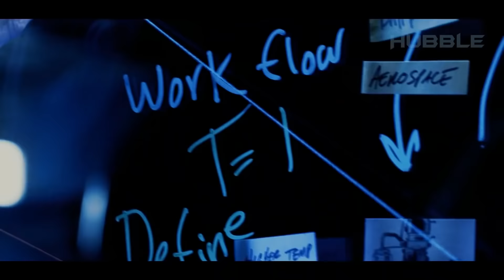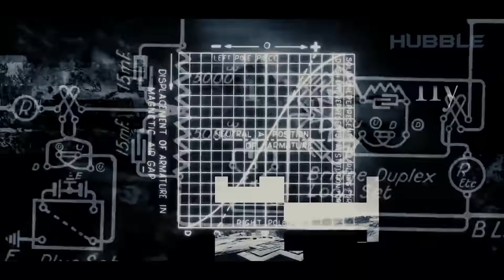Почему Апокалипсис Может Скоро Произойти?